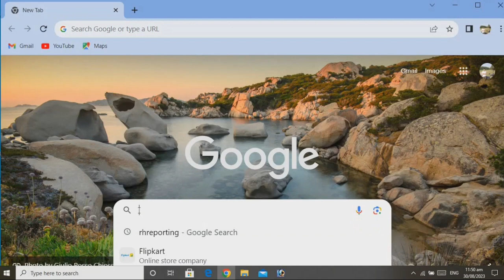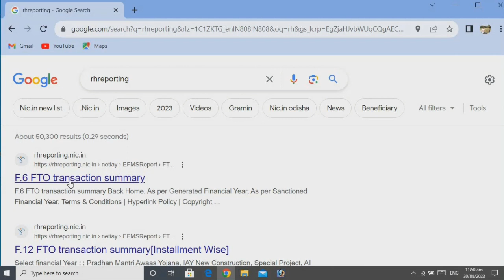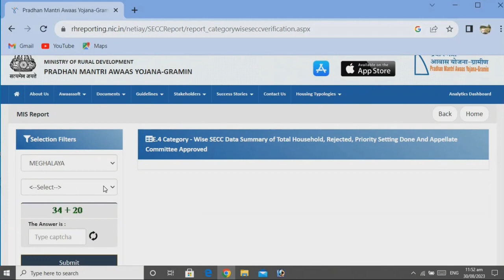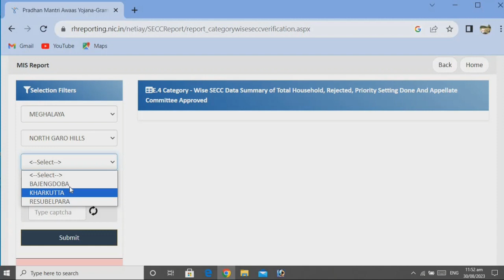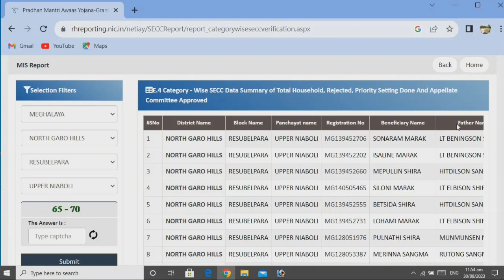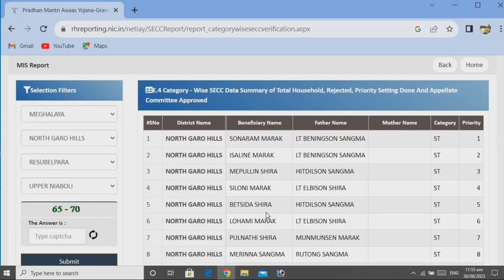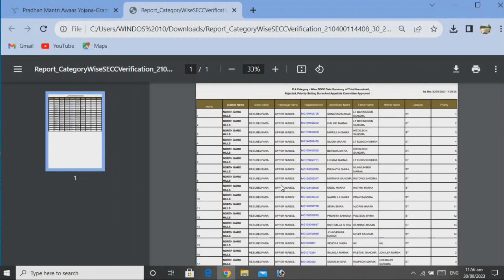Maikae Low Cost Nok mangipani Bimungrangko Phone.o Check kae Nigen.